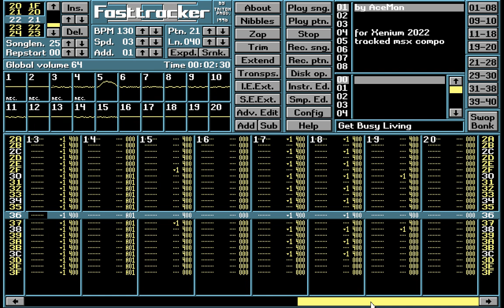AceMan - Get Busy Living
Fasttracker II XM // 20 channels